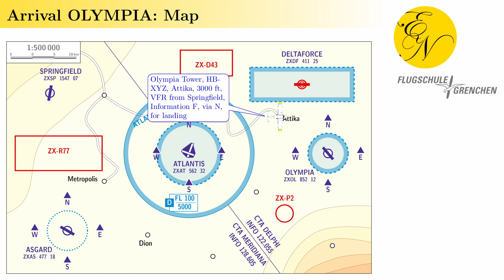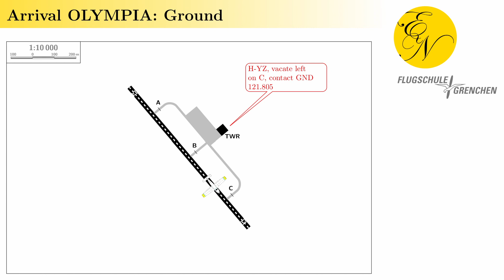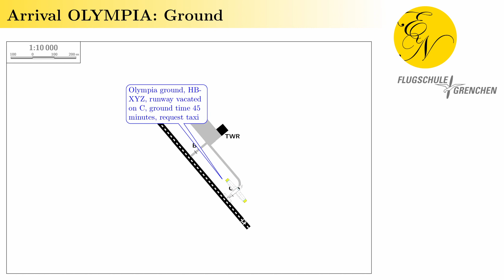Sprechfunk: Anflug kontrollierter Flugplatz | Voice: Arrival Controlled Airport